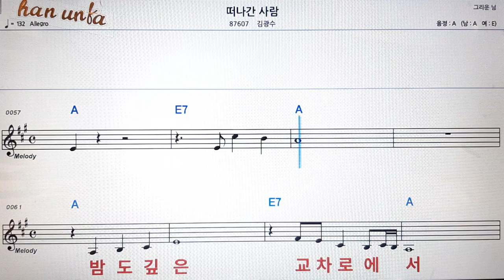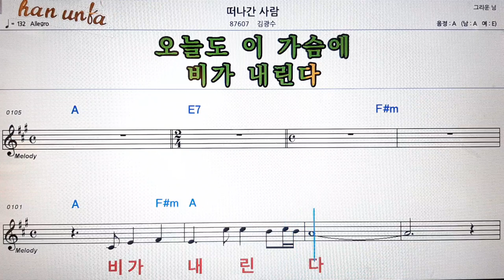떠나간 사람/김광율👍노래 반주, 코드 악보,가라오케💋Karaoke*Sheet Music*Chord*MR